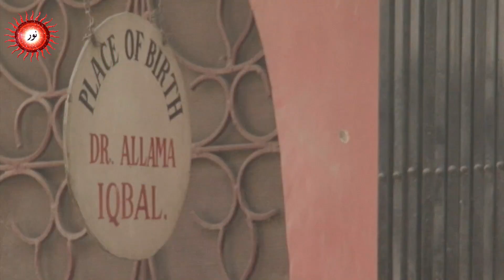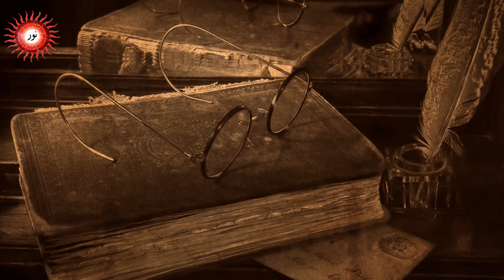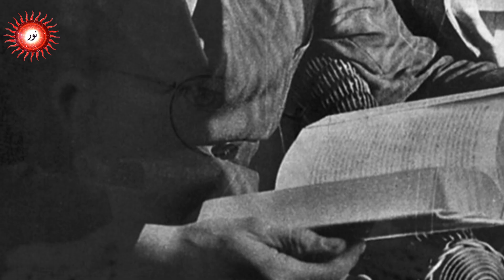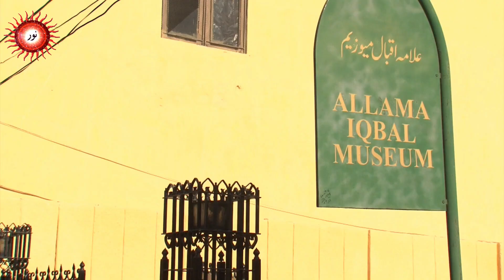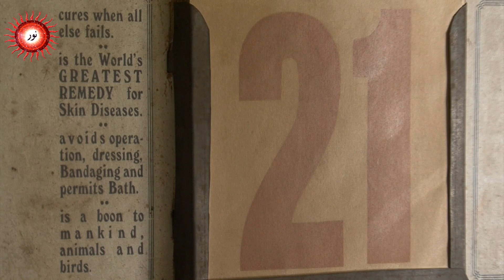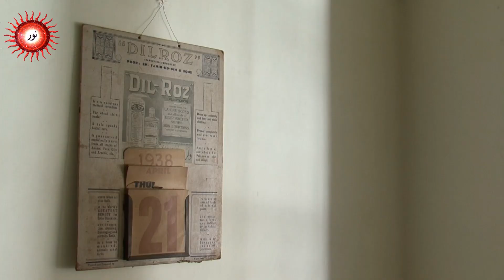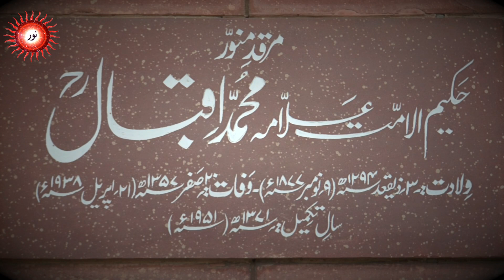Life of Hazrat Iqbal r.a (english)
Hazrat Iqbal Iqbal's life from born to death.
language: English
This documentary was made by Iran
Production Manager in Pakistan: Shabir Ahmed Shigri

noor productions
noor production
a noor
cn productions
noor entertainment
noor h
i productions
n production
q. noor
q.noor blog
al noor production station
u productions
x production
y productions
#101 north productions
noor 25
noor-2
noor 3
4k productions
#6 noor lane new windsor ny
#07 production
#7 wonders production company
noor 8
#9 productions